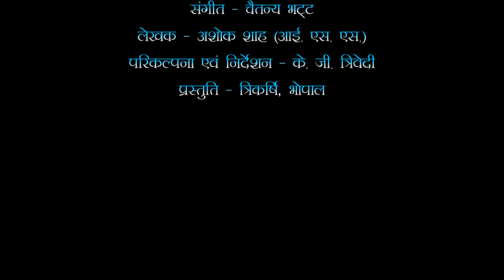kaun hoon main | K.g.trivedi | trikarshi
27 मार्च 2021
नाटक - कौन हूँ मैं
मंच पर :-
रमेश अहिरे ,सुनीता अहिरे , देवेश झा, ऋतु सब्बरवाल , श्रद्धा तिवारी , मधुसूदन धीरोटिया, आशुतोष शर्मा, दीपक किरार, लव खतवासे ,
शिवकांत वर्मा  (मामा )

मंच परे:-
स्टेज मैनेजर - सिद्दार्थ दाभाड़े
मंच सामग्री  - सनी सेन, तनमय सक्सेना, गौरव सोंधिया
वेशभूषा -   के जी त्रिवेदी
निर्माण  - धनराज साहू
रुप सज्जा- आदर्श शर्मा, सिद्दार्थ दाभाड़े
प्रकाश परिकल्पना - आदर्श शर्मा
नृत्य गतियाँ - मिलिन्द दाभाड़े
संगीत -  चैतन्य भट्ट
लेखक - अशोक शाह ( आई ए एस)
परिकल्पना/ निर्देशन के जी त्रिवेदी